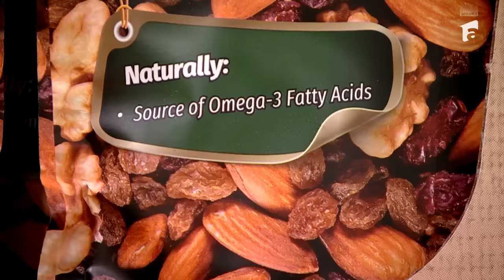Catalin Moroșanu, super salată dietetică! Pe cine se așteptau chefii să vadă de fapt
Episodul 4 al sezonului 12 Chefi la cuțite, din 5 septembrie 2023. Chefii primesc vizita lui kickboxer-ului Cătălin Moroșanu, care nu se dă în lături din a găti. Pe masa juraților a adus un preparat fresh și dietetic.